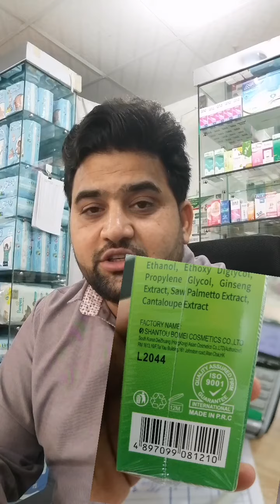Neo Hair Lotion uses